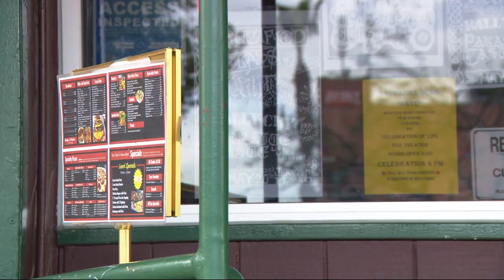Tribute to filmmaker Nate Berg: Honoring a life and legacy in Bakersfield music culture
Nathaniel "Nate" Berg, a filmmaker and musician, screened two episodes of his docu-series, "Highway 58," at the Fox Theatre on Jan 14. Just five days later, Berg was found down on the sidewalk in the downtown area and pronounced dead at the scene.